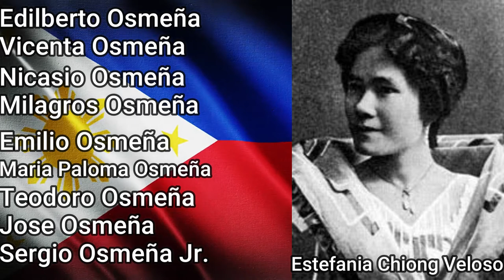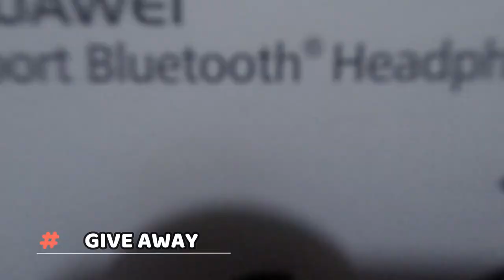10 TRIVIA ABOUT SERGIO OSMEÑA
Sergio Osmeña, (born Sept. 9, 1878, Cebu City, Phil.—died Oct. 19, 1961, Manila), Filipino statesman, founder of the Nationalist Party (Partido Nacionalista) and president of the Philippines from 1944 to 1946.

Osmeña received a law degree from the University of Santo Tomás, Manila, in 1903. He was also editor of a Spanish newspaper, El Nuevo Día, in Cebu City. In 1904 the U.S. colonial administration appointed him governor of the province of Cebu and fiscal (district attorney) for the provinces of Cebu and Negros Oriental. Two years later he was elected governor of Cebu. In 1907 he was elected delegate to the Philippine National Assembly and founded the Nationalist Party, which came to dominate Philippine political life.